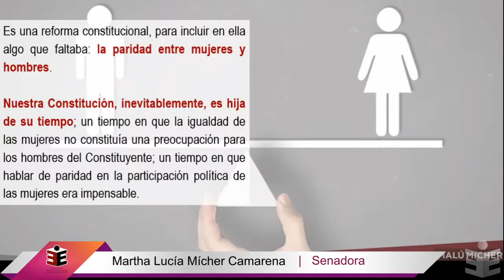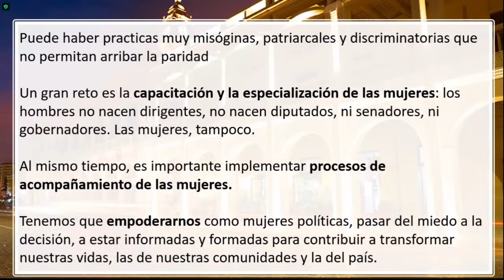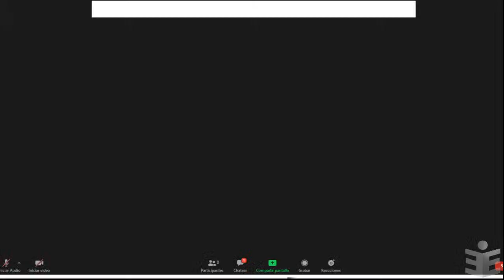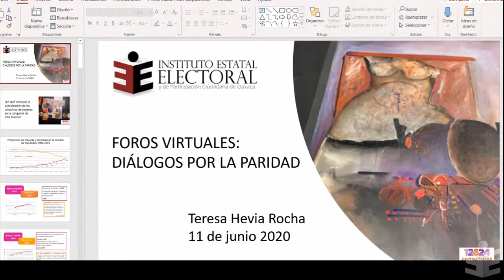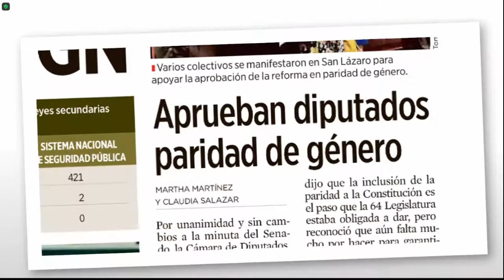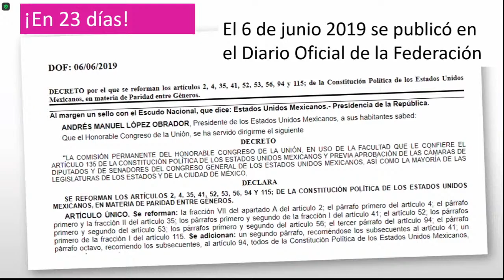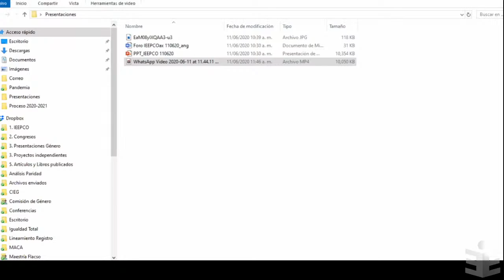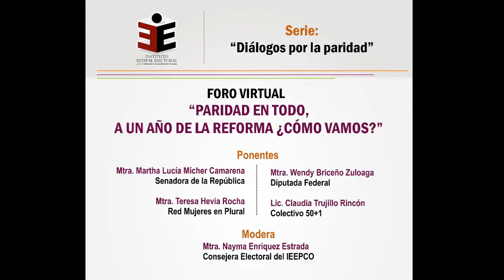FORO VIRTUAL: "Paridad en todo, a un año de la reforma ¿Cómo vamos?"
Una Perspectiva histórica en materia electoral

Transmisiones de las Sesiones del Consejo General, Comisiones, Diplomados, Talleres y otros eventos del Instituto Estatal Electoral y de Participación Ciudadana de Oaxaca.